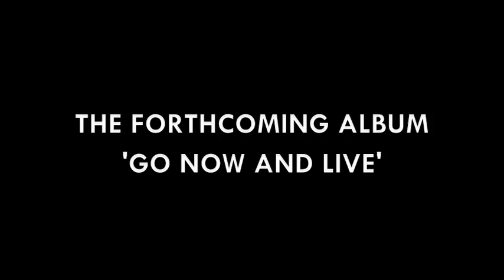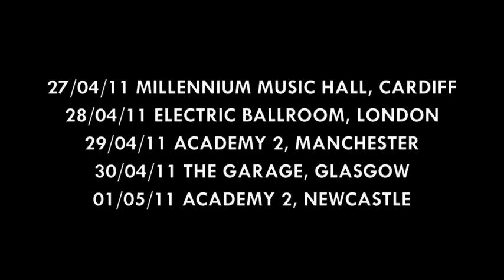We Are The Ocean - Rock Sound photoshoot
Pre-order the forthcoming deluxe reissue of 'Maybe Today, Maybe Tomorrow', out 21.10.13 on Hassle Records. Contains the singles 'Young Heart', 'Machine', 'Chin Up, Son' 'Bleed' and 'The Road' and 10 extra tracks featuring the 'Live At Middle Farm' sessions.

We Are The Ocean get their photo taken by Rock Sound on the roof of the Hassle Records office building.

Frontmen Dan & Liam take us through the recording of the new album 'Go Now And Live', and the upcoming UK/European tour.

'Go Now And Live' is released 25/04/11.